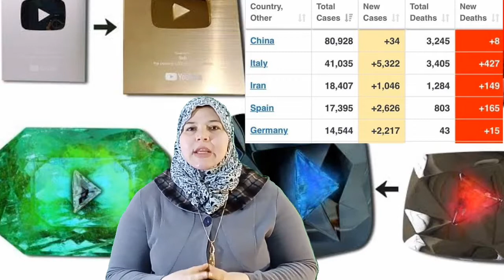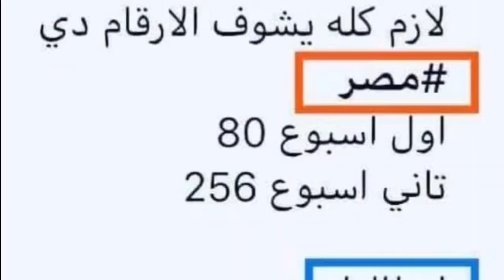فيه 2 سيناريو حصلوا ولكم حرية الإختيار وأتمنى انكم تختاروا السيناريو الصح شوفوا القصة كاملة وقرروا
حدوتة صغيرة إسمعوها كلها للآخر

من حب ربنا لينا أنه جعلنا نشاهد في التاريخ القريب وليس ببعيد حتي لا ننسي
حدوتين أو قصتين أو 2 سيناريو
حصلوا بسبب الكورونا
وكل سيناريو أخذ مجراه شوفوا إيه اللي حصل والنتائج وقرروا هاتعملوا إيه
لكن معلش إحنا مش بنخير سعادتك
إحنا بنجبرك 😅😂
لأن دي للأسف مش حياتك لوحدك
دي حياتنا كلنا 💙🌹💝💖🌷💛💚